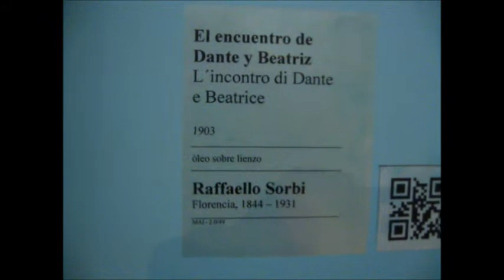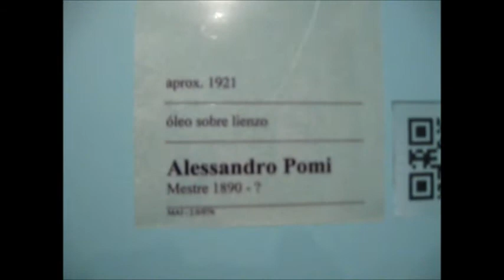ESTUDIOS PICTÓRICOS 2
PARTE II - MUSEO DE ARTE ITALIANO DE LIMA PERÚ-Vídeos para los estudios detallados de reconocidas pinturas de Lima. Por Gustavo González Echeverría pintor y profesor del Taller Baca-Flor CONSEJOS